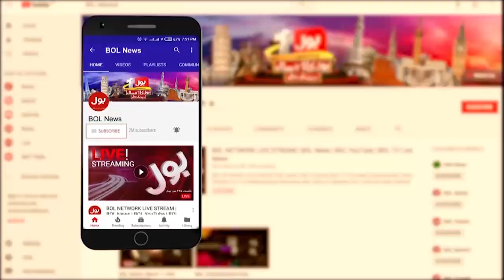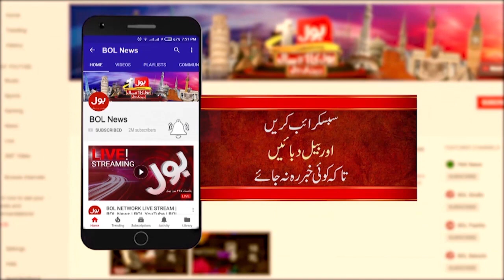Severe Earthquake in Swat & Surroundings | Fear Spread Among People | Breaking News